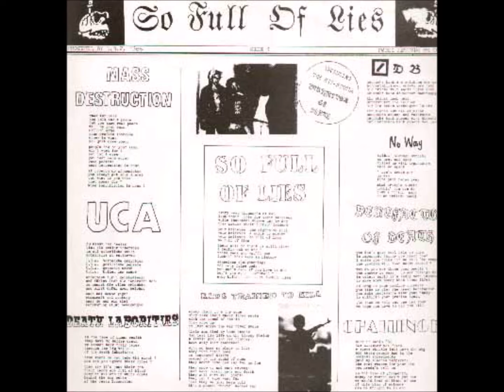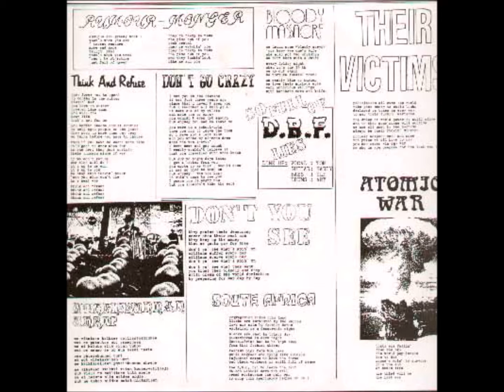D.B.F. - So Full Of Lies 1986 LP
DIS-ORGANIZED BUNCH OF FUCKERS
Trackliste:
A1  Mass Destruction
A2  UCA
A3  Death Laborities
A4  So Full Of Lies
A5  Kids Trained To Kill
A6  Deutsche Bank
A7  No Way
A8  Benefactor Of Death
A9  Challenger
B1  Rumour-Monger
B2  Think And Refuse
B3  Don't Go Crazy
B4  Bloody Massacre
B5  Don't You See
B6  Yhteiskunnan Uhrit
B7  South Africa
B8  Their Victims
B9  Atomic War